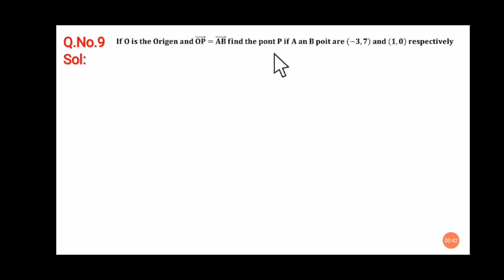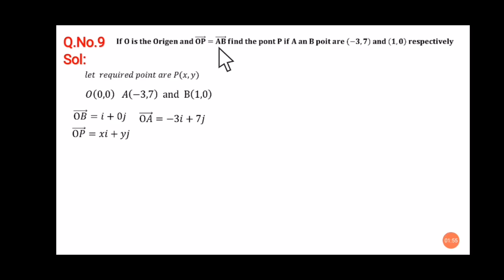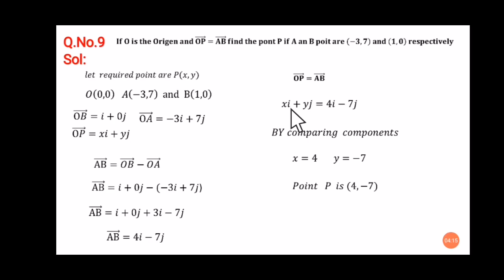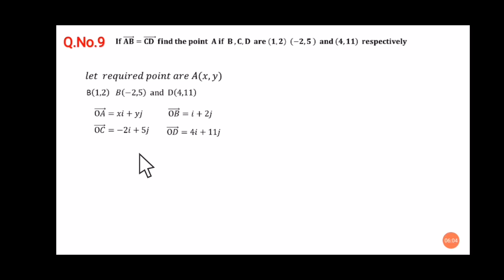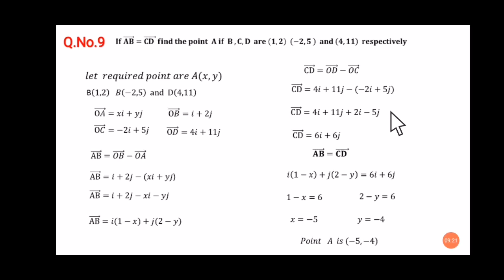2nd year math, Ch 7, 12th Math Exercise 7.1 Question No 9 + 11 Vectors, 12 class math.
This vedio is about the soltion of Mathematics class 2nd year chapter No 7 Exercises 7.1  Question 9 + 11 and we solve this Vectors question very easy way That you under stand quickly. In this we find  points by vector rules.